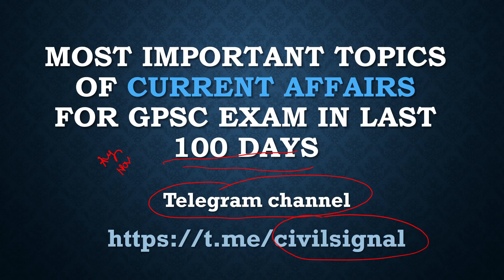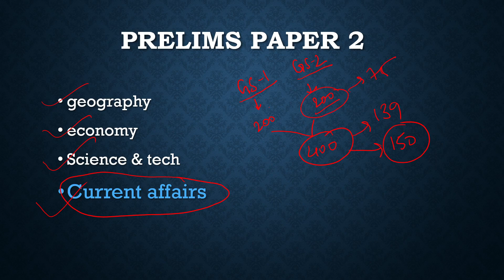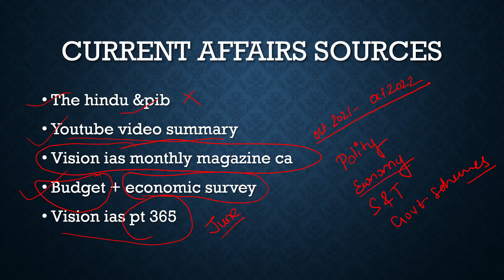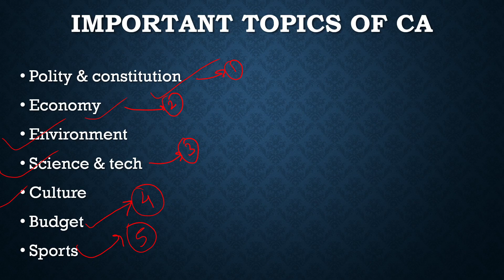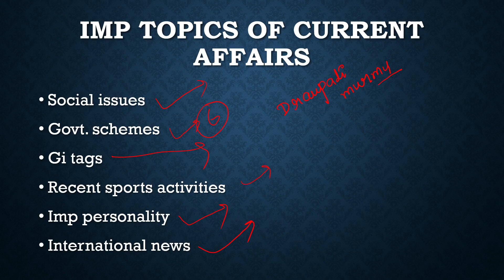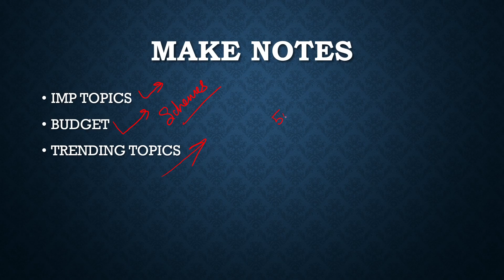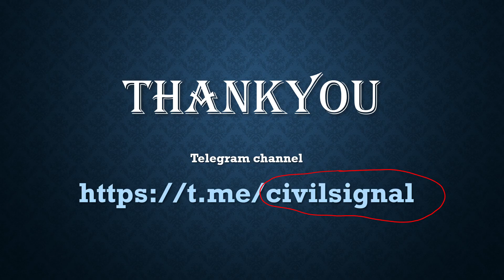Most IMP Topics of CURRENT AFFAIRS for GPSC in LAST 100 days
video contains all IMPORTANT TOPICS LIST FOR current affairs + STRATEGY HOW TO REVISE GEO AT LAST MOMENT in this video. this is the high time to start your preparation for gpsc exam plz follow the steps to clear exam.

channel name is CIVIL SIGNAL

THANKUU🙏🙏

shivisinghal1992